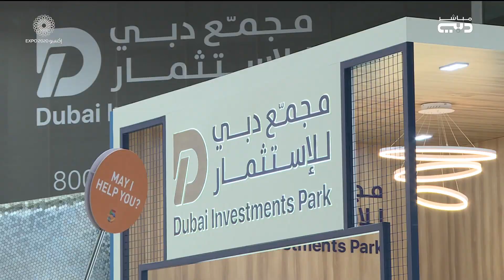مشاريع الخمسين تضع خارطة طريقة واضحة المعالم لجذب الاستثمارات والعقول الاماراتية نحو القطاع الخاص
أخبار الإمارات | مشاريع الخمسين تضع خارطة طريقة واضحة المعالم لجذب الاستثمارات والعقول الاماراتية نحو القطاع الخاص